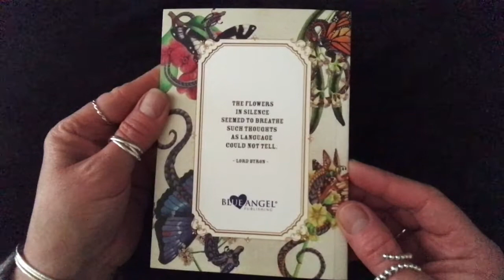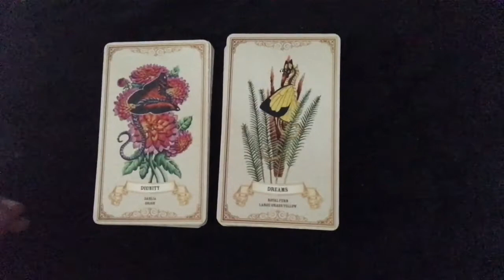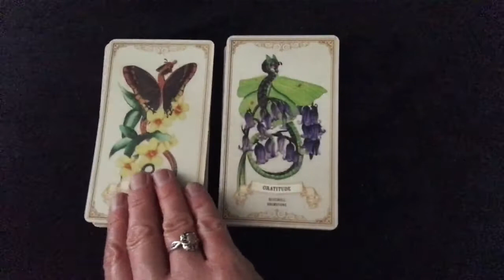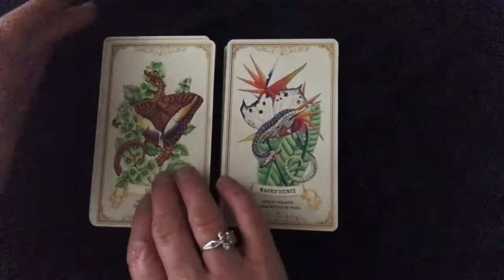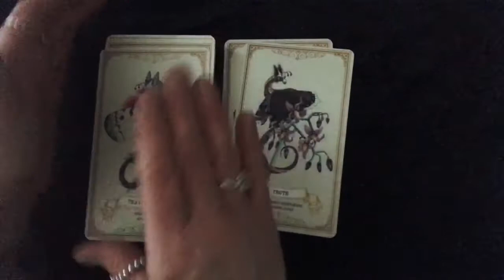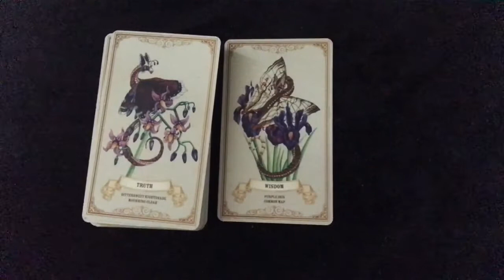Enchanted Blossoms Empowerment Oracle: Flip-Through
A brief look at the Enchanted Blossoms Empowerment Oracle card-deck by Carla Morrow.